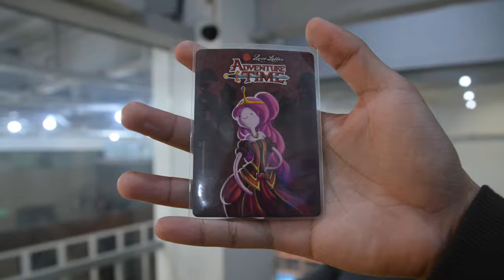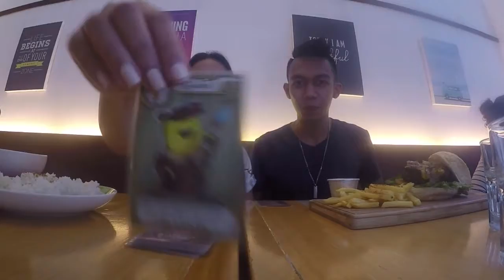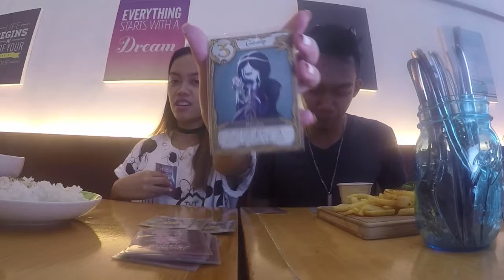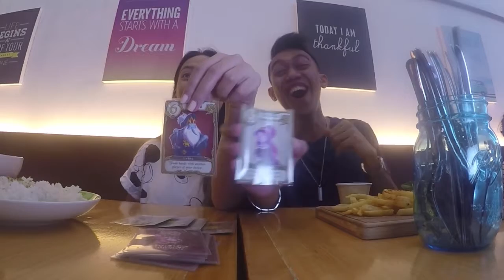ULTIMATE SIBILINGS FOOD CHALLENGE!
THE Ultimate Siblings Challenge!
Basically the food challenge serves the most food that you defenitely hate! Super thanks for the Siblings Ms Iris and Louie Opina for being such a good sport =)

PUZZLES: BOARD GAME LOUNGE
G/F FORT POINTE TWO BUILDING THE FORT COMPLEX 28TH ST. COR 5TH AVE. FORT BONIFACIO TAGUIG CITY

LOVE DON't HATE
AND

Follow Us in:

MARQUIS HERRADURA
Facebook - Ferjohn Marcq Herradura , Mark Anthony Meneses